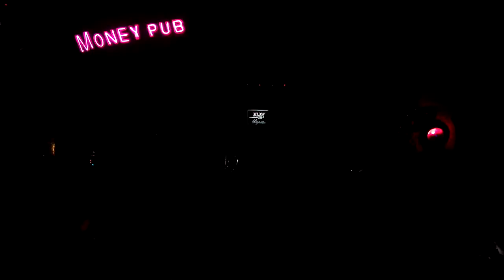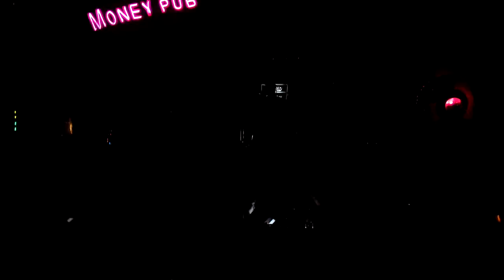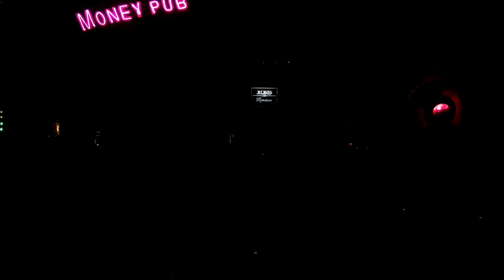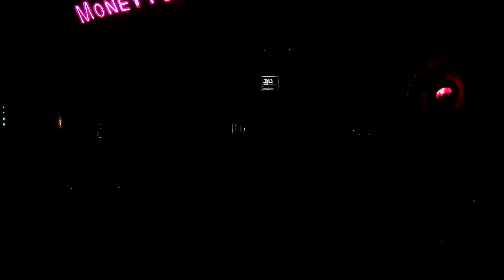SEE9 LIVE @ MONEY PUB